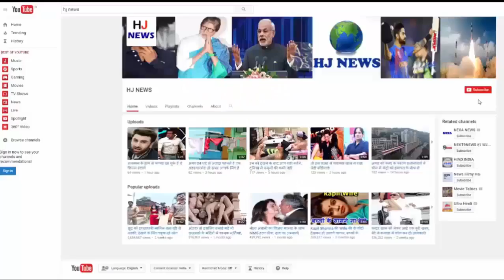शिल्पा शेट्टी के गले में बंधे इस स्कार्फ की कीमत जान, उड़ेगे आप के होश...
Bollywood actress Shilpa Shetty was recently spotted at the airport with husband Raj Kundra and son Wien. Actually, Shilpa has gone to Dubai to celebrate Holi with her parents.
During this time Shilpa and Shilpa and her husband appeared in white clothes. Here Shilpa's look seemed amazing. He wore helen Berman London's white jacket, and blue denim jeans.

At the same time he had taken a beautiful bag of Hermes, but if we tell you the price of this scarf from Shilpa, then you will be shocked to hear it. The cost of this scarf of Louis Vuitton is 21 thousand rupees.

If you talk about Shilpa's workflat, she will be seen judging reality show Super Dancer Chapter 2,

HJ NEWS !!